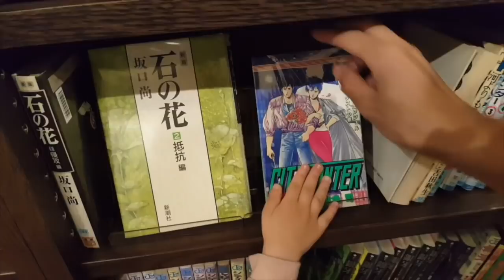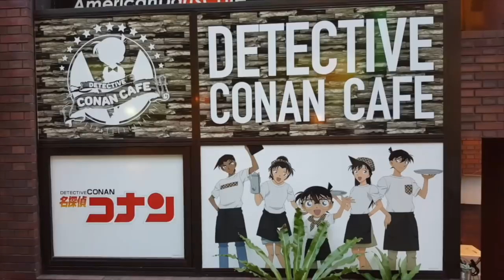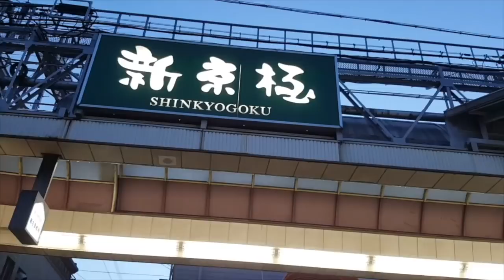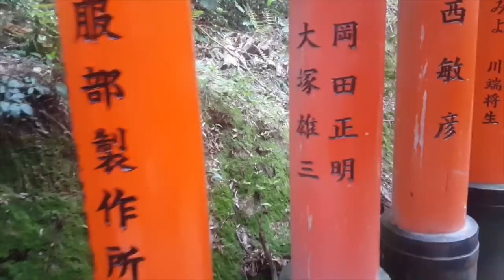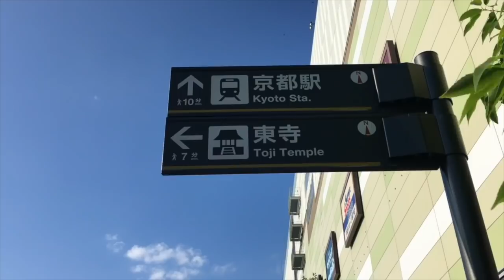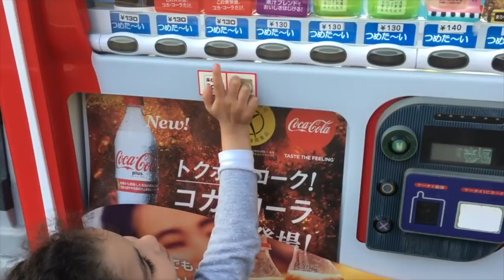DECOUVREZ AVEC NOUS LA MAGNIFIQUE VILLE DE KYOTO VLOG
Ma camera

10 % de remvoursement directement sur votre carte de credit

- Parrainage beaute privée Bon de 10 euros sur votre premiere commande